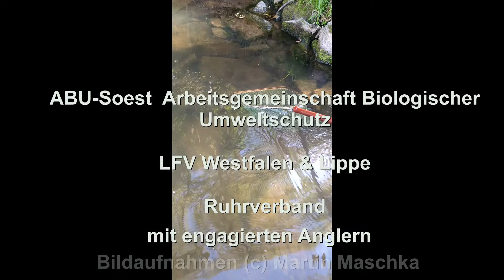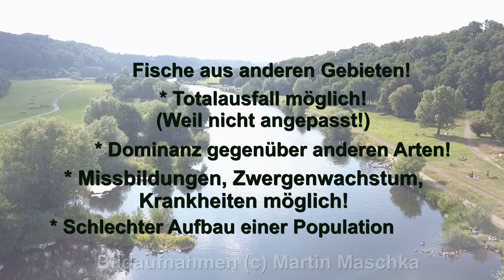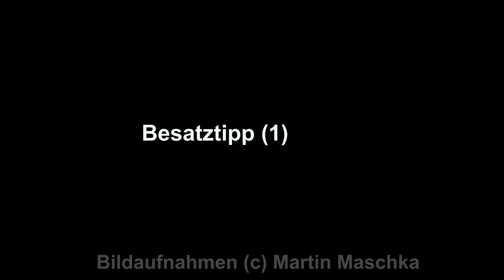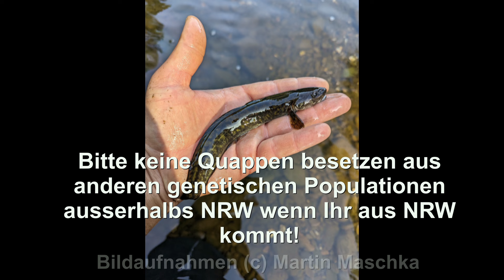Völlige Katastrophe - Quappenbesatz endet im Chaos | Wie mache ich es richtig? mit Martin Maschka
Der derzeitige Trendfisch Quappe wird im Moment gerne eingesetzt, doch schaut selbst was alles schief läuft, wenn man nicht weiß wie man es richtig macht und nehmt natürlich Tipps für euren Quappenbesatz mit.

Schaut doch auch mal auf unserer Website vorbei, wo Ihr Informationen zu spannenden Exkursionen und Veranstaltungen von uns findet.